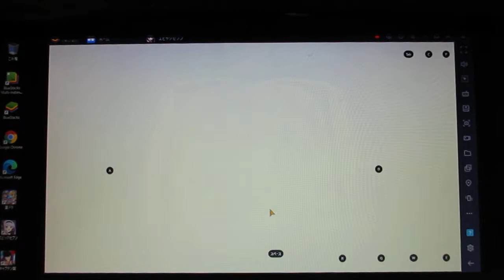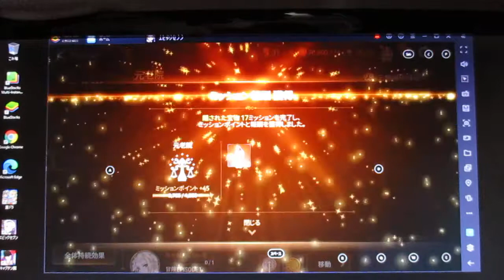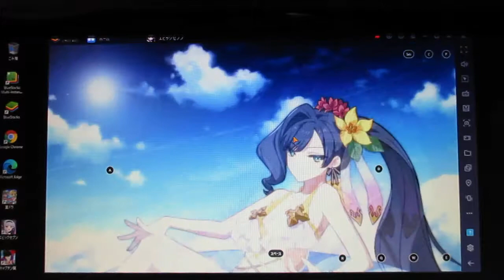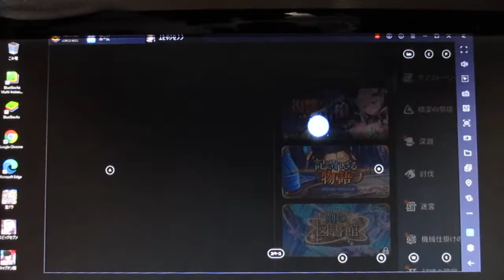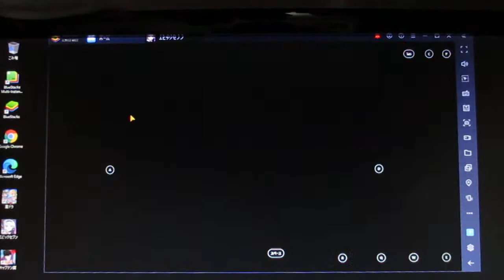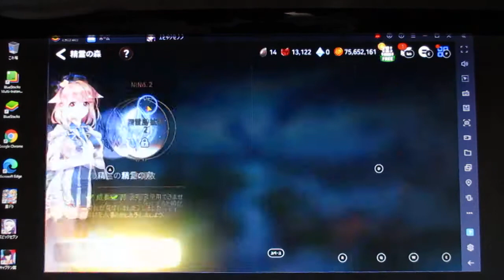【エピックセブン】無料ガシャ1回とアリーナの技の演出がすごくよいところとイベントの模様！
次に